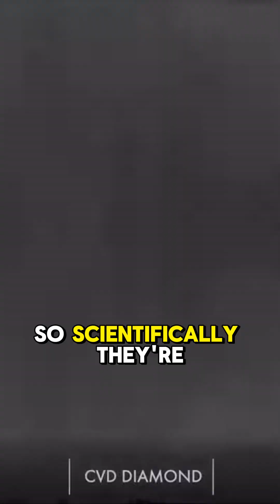Are Lab-Grown Diamonds Real or Fake?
Lab diamonds are real diamonds, with the same chemical, physical, and optical characteristics as their natural counterparts, but created with innovative technology that leaves the earth untouched. They offer a sparkling, sustainable choice for the eco-conscious and cost-aware.